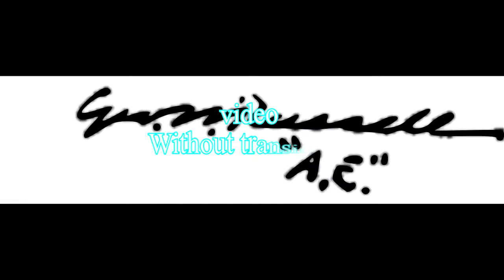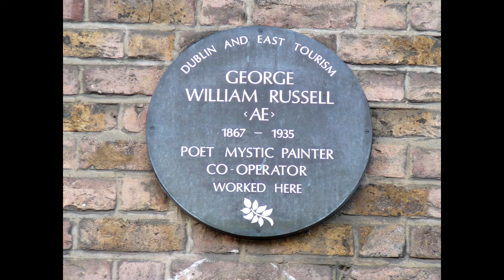George Russell AE - Video without transitions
George Russell AE (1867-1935) - Irish writer, editor, critic, poet and painter

George William Russell (10 April 1867 – 17 July 1935), who wrote with the pseudonym Æ (often written AE or A.E.), was an Irish writer, editor, critic, poet, painter and Irish nationalist. He was also a writer on mysticism, and a central figure in the group of devotees of theosophy which met in Dublin for many years.

Musics:
A Kiss For Amanda
DJ Williams

Air Prelude
0:04 / 5:41

0:01 / 7:17